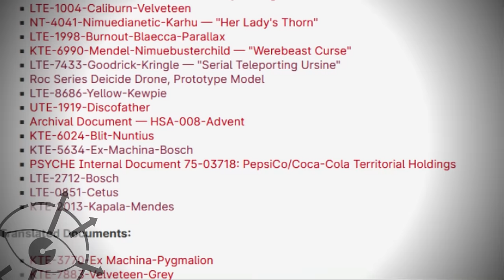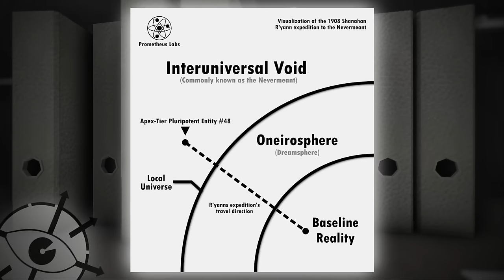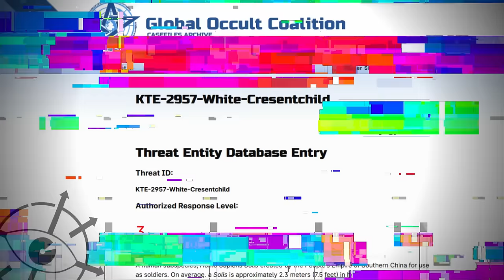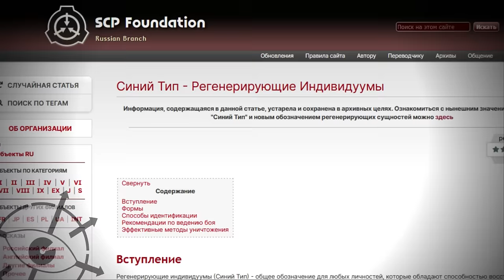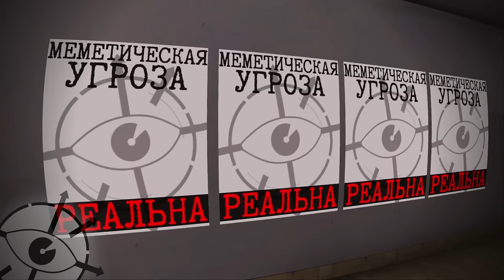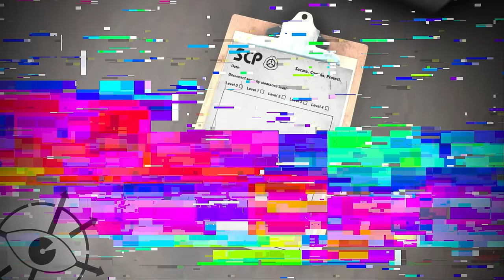Сущности ГОК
В мире SCP не только Фонд классифицирует аномалии, у ГОК вот тоже есть свои сущности. Посмотрим на них.